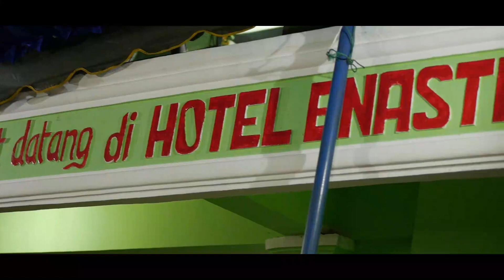Bridal Shower, Vira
Congratulations for your wedding Vira, All The Best for You.
Song by: Maroon 5 - Wait

Cam: Panasonic Lumix G7
Lens: Lumix 42,5 mm